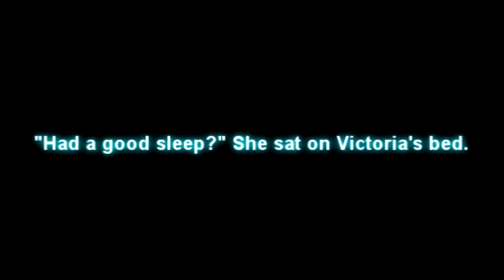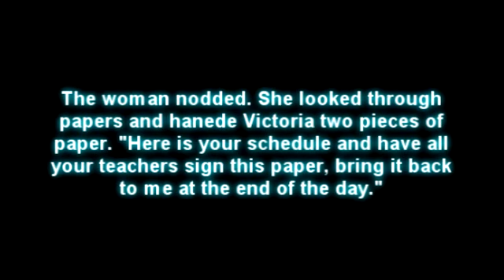My Heart||A Vavan Story|| S1Ep2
Yay! Finally made ep 2. Did you see the episode of Victorious: Stuck in the RV? I was hopeing for some Bori/Teck moments in it :( Guess I waz wrong, maybe next time.